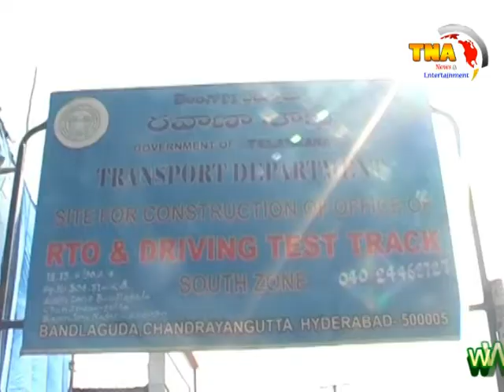CELEBRATING 1st ANNIVERSARY OF RTA ZONE BANDLAGUDA @ TNA NEWS ...